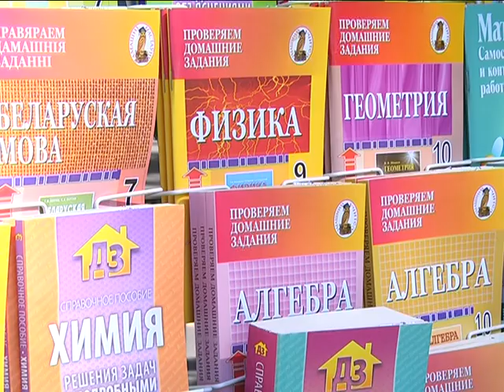2017-08-10 г. Брест. Работа школьных базаров в г. Бресте Новости на Буг-ТВ.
Не за горами сентябрь, а это значит, что совсем скоро школьники вновь сядут за парты для того, чтобы постигать азы точных и гуманитарных наук. Для родителей эта пора отмечена как одна из наиболее насыщенных. Нужно собрать ребенка в школу, а где найти качественный школьный ассортимент товаров высокого качества по доступным ценам? Ответ есть – мальчишек и девчонок, а также их родителей ждут на школьных базарах. Согласно решению городского исполнительного комитета эпицентром проведения ежегодного мероприятия стала площадка по улице Гоголя.